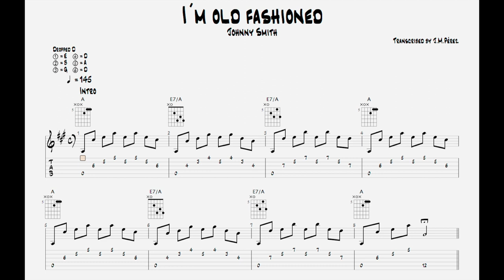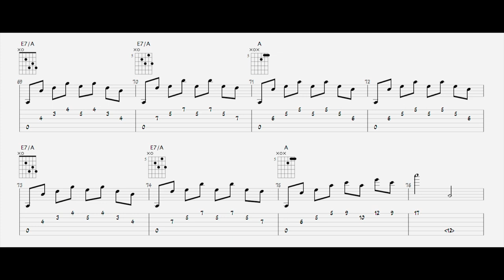Johnny Smith - I´m old fashioned ( transcription tab )